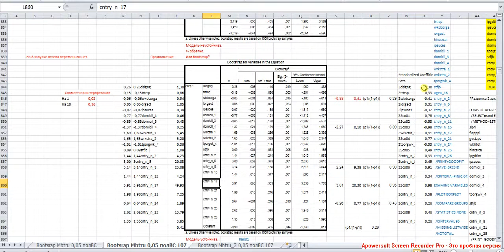Binary Logistic Regression 8 Бинарная логистическая регрессия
Стандартизованные коэффициенты -- оценка отклика зависимой переменной при изменении любого предиктора на единицу не зависимо от масштаба его шкалы. В SPSS для логистической регрессии считать стандартизованные коэффициенты приходится отдельно - на заранее стандартизованных переменных.